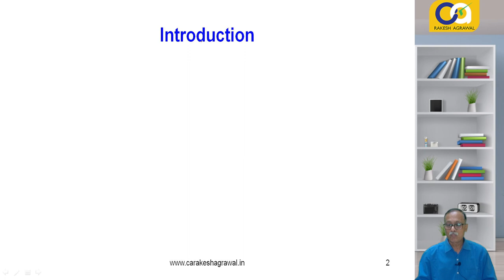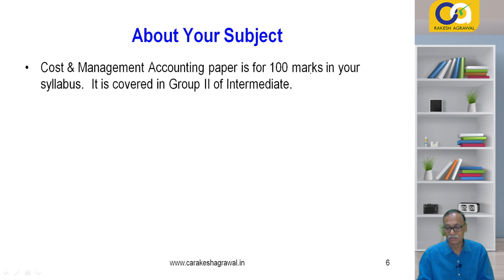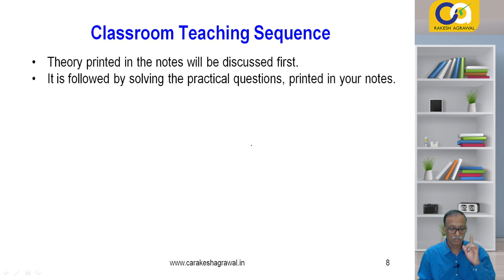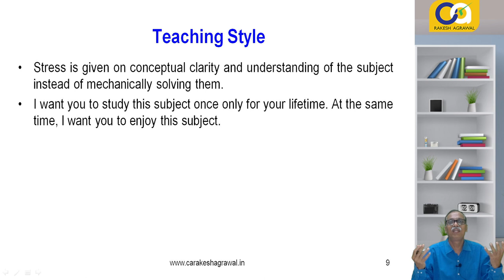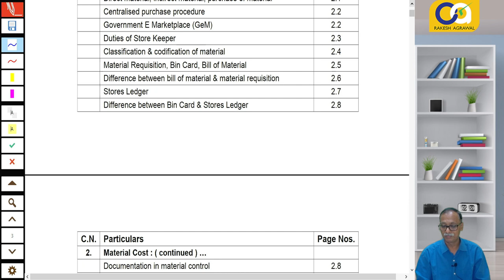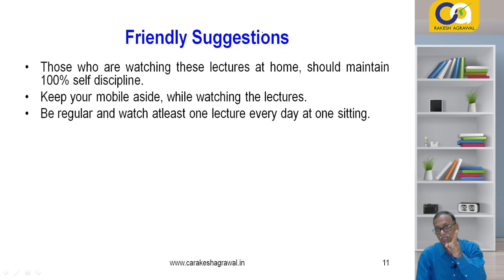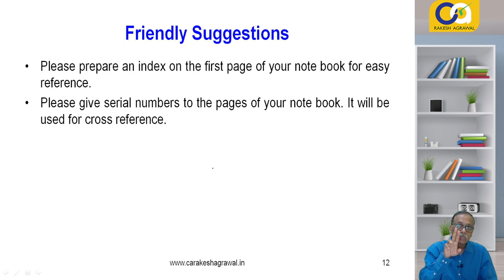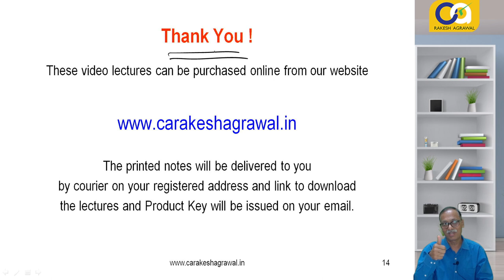CA Intermediate-CMA Lecture 1-Introduction | New Syllabus 2023 by CA Rakesh Agrawal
Dear CA Inter Students,
CA Inter - Cost & Management Accounting Subject - New 2023 Syllabus - Latest Recorded Video Lectures -Available on our website.

This is a full demo lecture of CA Intermediate - 2023 New Syllabus - Cost & Management Accounting Subject by CA Rakesh Agrawal, who is a Gold Medalist from Pune University.
This lecture will cover the following points:
1) Introductory lecture of cost and Management Accounting - regular batch - which means it covers everything in detail.
2) Complete CMA Subject Introduction as per new 2023 syllabus.
3) Future plan of action how we are going to proceed ahead.

Regards
CA Rakesh Agrawal